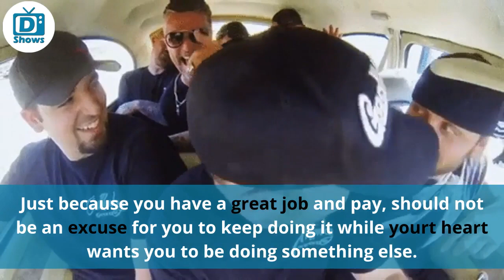Why did Aaron Kaufman leave Gas Monkey Garage? Where is He Now?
Aaron Kaufman left Fast N' Loud a while back in 2017. Why did he decide to leave the show when he seemed perfectly happy with it? Find out his reason for leaving and what he has been doing since.

In this video:
Why did Aaron Kauffman Leave? | 0:25
What is He Doing Now? | 01:25